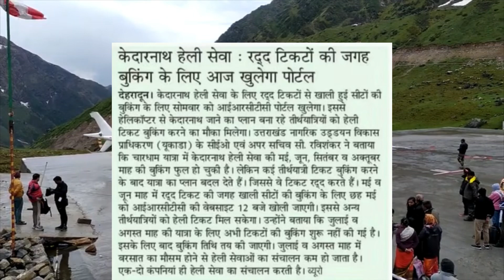kedarnath helikoptar booking 2024 | Char Dham Yatra today | Kedarnath Yatra Registration update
.How much does a helicopter cost for kedarnath?
.Kedarnath yatra travel guide
.What is the cost of VIP Darshan at Kedarnath
.When helicopter booking opens for kedarnath yatra 2024 price
.kedaranth mandir aarti
.kedaranth news
.kedaranth live

.केदारनाथ यात्रा पंजीकरण2024
.केदारनाथ यात्रा कब शुरू होगी 2024
.केदारनाथ यात्रा का खर्च 2024
.केदारनाथ यात्रा पैकेज 2024
.केदारनाथ यात्रा पैकेज
.केदारनाथ यात्रा मार्ग
.केदारनाथ की चढ़ाई कितने घंटे की है?
.केदारनाथ कौन से महीने में जाना चाहिए?
.केदारनाथ जाने की प्रक्रिया क्या है?
.केदारनाथ जाने के लिए क्या करना पड़ेगा?
.केदारनाथ यात्रा के लिए हेलीकॉप्टर की कीमत कितनी है?
.केदारनाथ में बर्फ पड़ी है क्या?
.केदारनाथ में हेलीकॉप्टर का कितना किराया है?